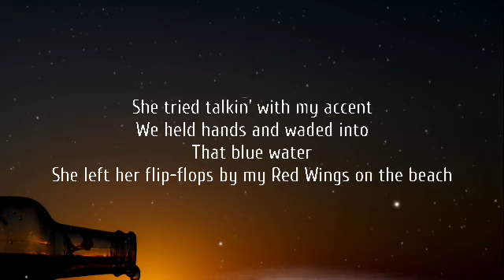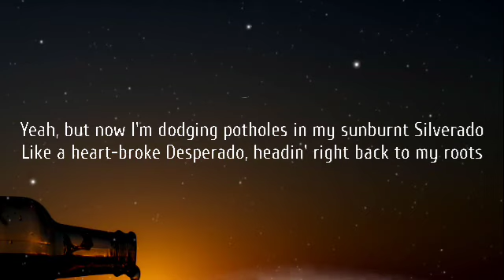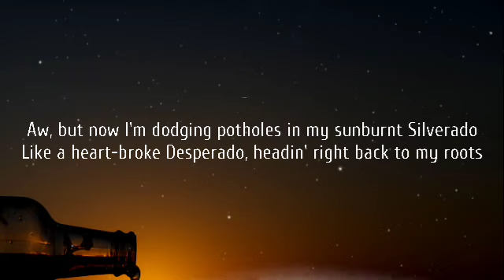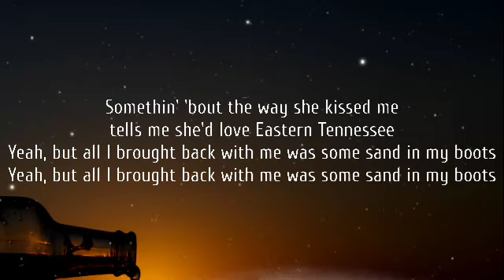Morgan Wallen - Sand In My Boots (Lyrics)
Lyrics:

[Verse 1]
She asked me where I's from
I said "Somewhere you've never been to
Little town outside of Knoxville"
Hiddin' by some dogwood trees
She tried talkin' with my accent
We held hands and waded into
That blue water

[Chorus]
Yeah, but now I'm dodging potholes in my sunburnt Silverado
Like a heart-broke Desperado, headin' right back to my roots
Somethin' 'bout the way she kissed me tells me she'd love Eastern Tennessee
Yeah, but all I brought back with me was some sand in my boots

[Verse 2]
She said "Don't cowboys drink whiskey?" (Huh)
I said "Girl, you've never seen stars like the ones back home"
And she said "Maybe I should, see 'em for myself"

[Bridge]
I said "Meet me in the mornin'"

[Chorus]
Aw, but now I'm dodging potholes in my sunburnt Silverado